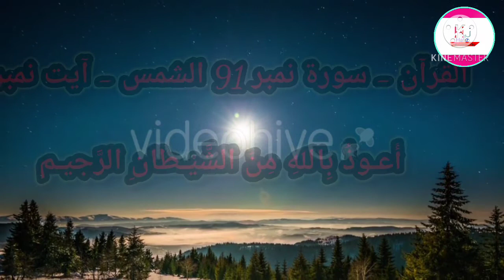telawate Quran Pak Hafiz Jalaluddin Ansari ki Awaz beautiful voice Andaz mein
Hafiz Jalaluddin Ansari ki awaz mein telawate quarn majeed Suratul shams para 30 Aayat 1 Surat 91 ISLAMIC DINI QERAT VIDEOS Hafiz Jalaluddin Ansari 786